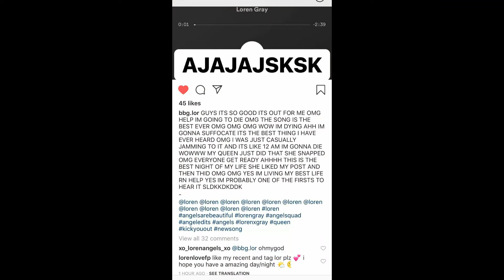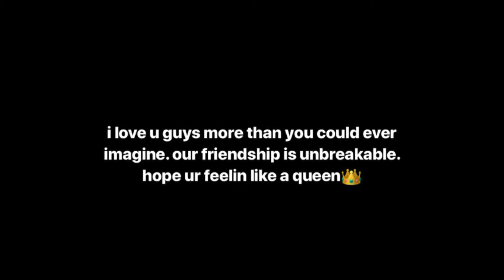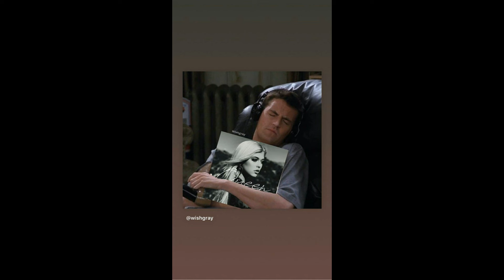Queen - Out Now | Loren Gray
Ig stories 20 dec 2018